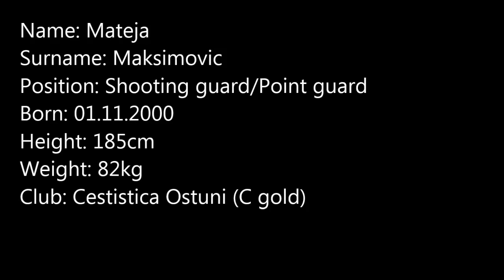Mateja Maksimovic Season 2019/2020 Highlights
Lucky You - Eminem ft. Joyner Lucas